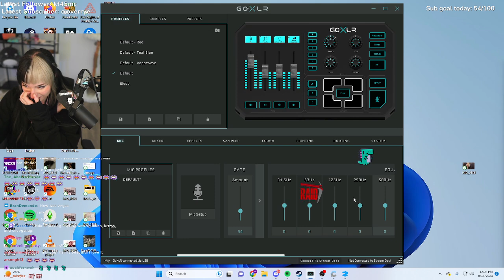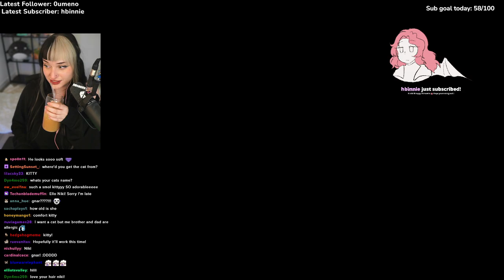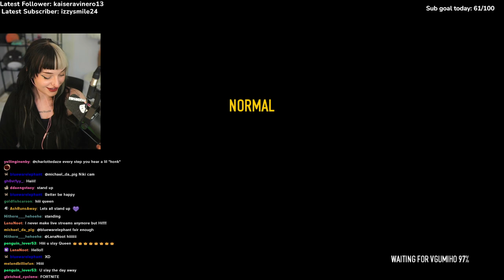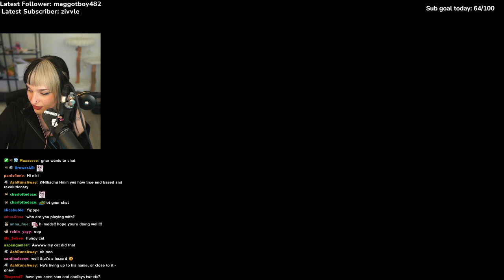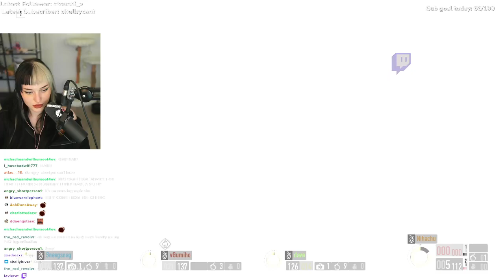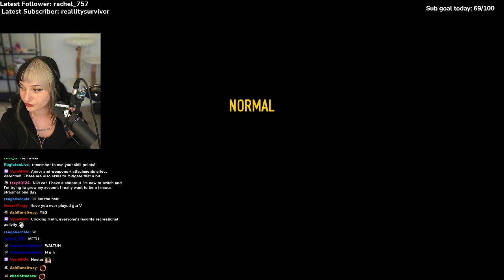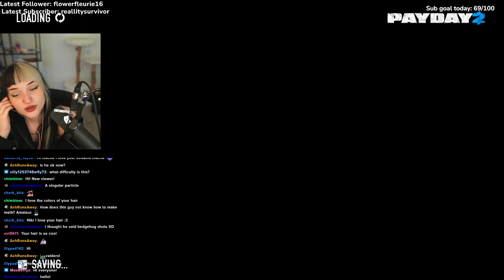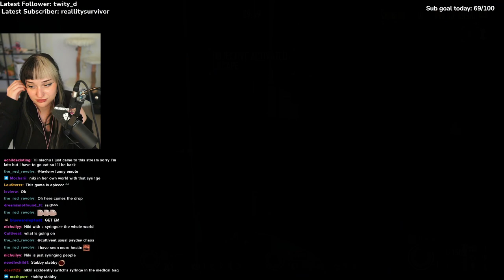Robbing a bank with my friends because Twitch doesn't pay enough